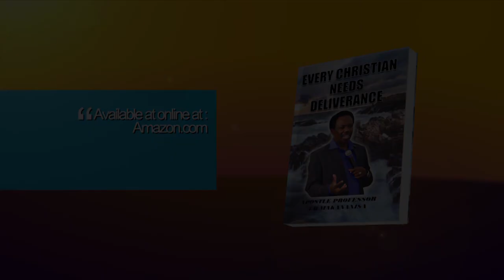WHAT IS TO BE A PROPHET OR PROPHETESS ll Apostle JB Makananisa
"To call yourself a Prophetess is not a Title, it is to do the Works of the One Who Called you" was an insight shared by Apostle JB Makananisa to this young woman in need of direction, who had called herself a Prophetess for the last 5 years.

The Man of God Apostle JB Makananisa advised this woman to not call herself a Prophetess because she was not seeing any visions and thus,  this could subject her to attacks.

"There is too much confusion on you and this will destroy you" prophesied Apostle JB Makananisa, going on to tell her to go back to church and wait for the right time of God than to rush into ministry.

Watch and Be Enlightened!